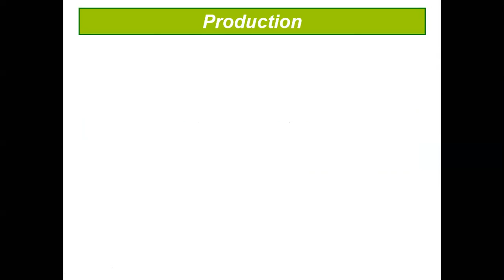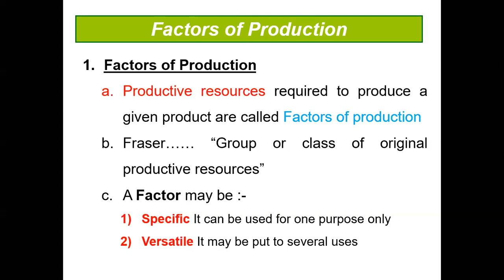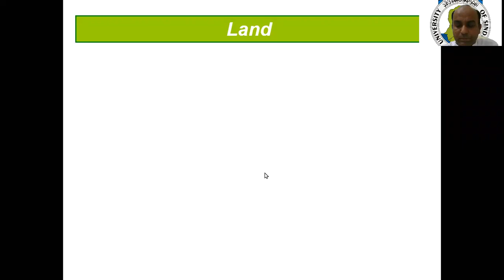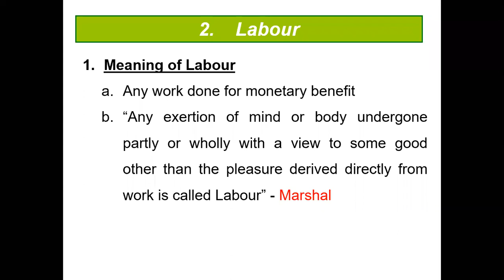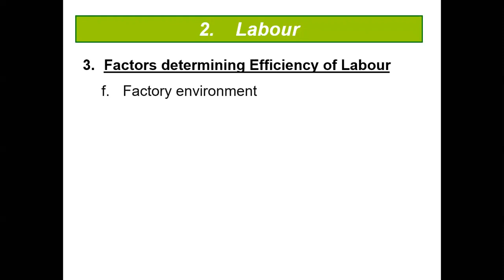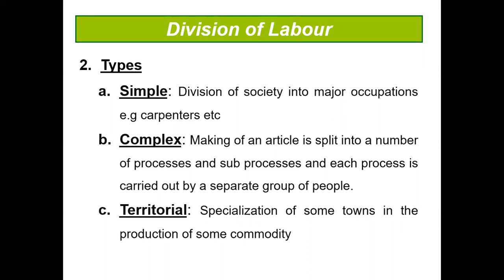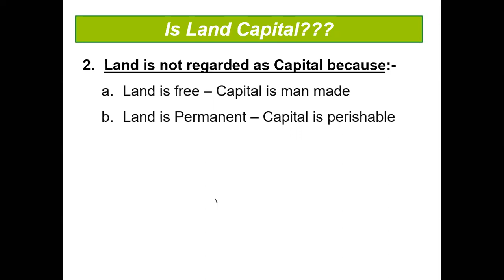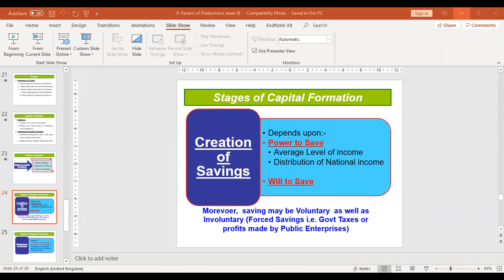Eco 9: Factors of Production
Course Microeconomics
Class: BBA 2k20
Sindh University Campus Thatta